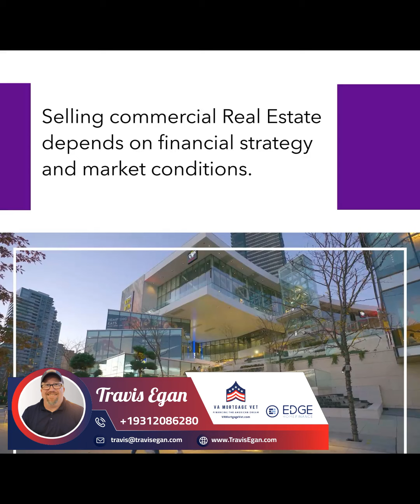When to Sell Your Commercial Property?